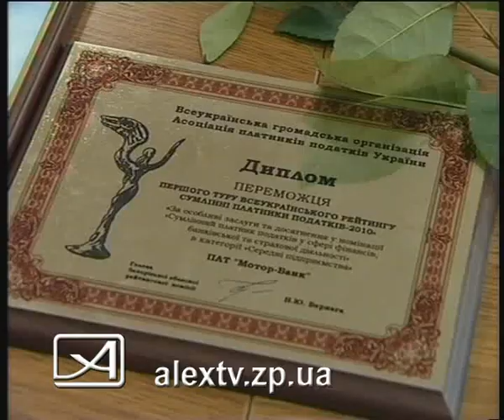28 04 11 налоговая